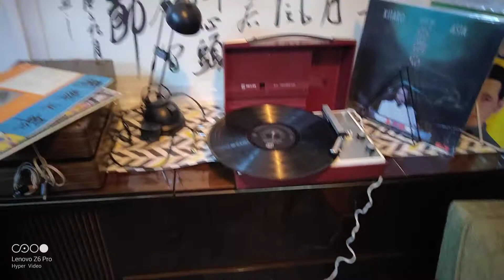philips portable turntable sound of music